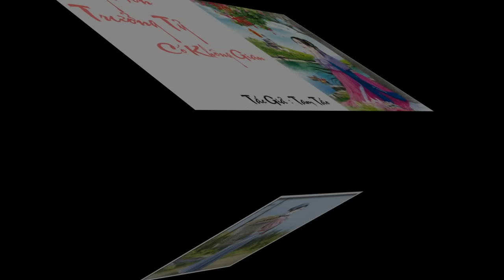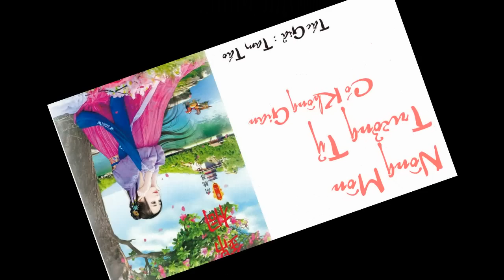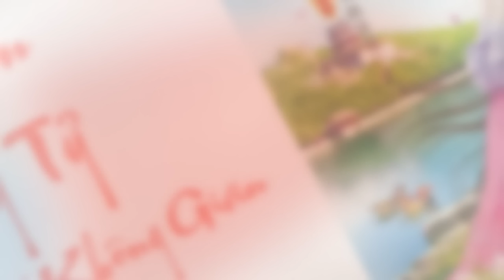Tập 16| Nông Môn Trưởng Tỷ Có Không Gian | Xuyên Không| Điền Văn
Bạn đang đọc truyện Nông Môn Trưởng Tỷ Có Không Gian của tác giả Tam Táo. Cha mất tích, nương ngu dại, đệ đệ muội muội gầy trơ xương, Cố Vân Đông hơi thở thoi thóp chỉ cảm thấy đau cả răng.
Không có biện pháp, vén tay áo lên chính là làm. Làm buôn bán, mở cửa hàng, mua ruộng tốt, Cố Vân Đông làm đến hô mưa gọi gió, nếu bên cạnh không có người như hổ rình mồi muốn đem nàng cưới về nhà, nàng đều có thể lên trời cao.

Nếu yêu thích truyện ngôn tình, bạn có thể đọc thêm Yêu Thần Thái Cổ Hắc Long hay Cẩm Đường Xuân.